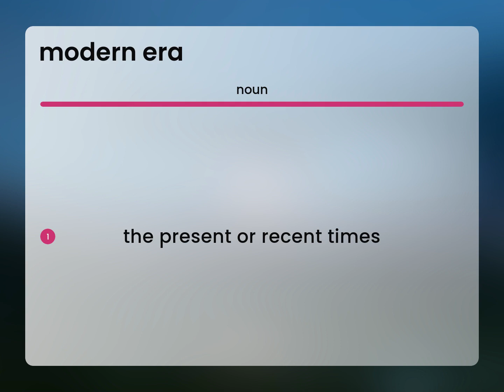Modern era | definition of MODERN ERA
What is MODERN ERA meaning?

Susan Miller (2023, May 2.) Modern era in the dictionary